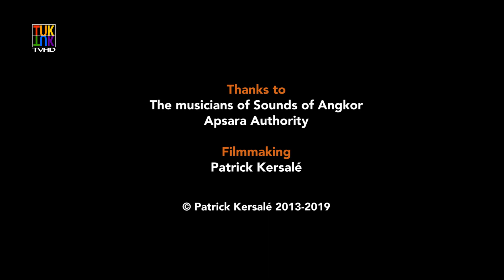King Suryavarman II's Royal Parade Orchestra at Angkor Wat – by Sounds of Angkor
La troupe Sounds of Angkor joue l’orchestre de parade royale du roi Suryavarman II pour la première fois depuis le 12e siècle dans l'enceinte même du temple Angkor Vat. Cet ensemble a été reconstitué par l'ethnomusicologue français Patrick Kersalé à partir d’un bas-relief du temple situé dans la galerie extérieure sud.

The Sounds of Angkor troupe plays King Suryavarman II's royal parade orchestra for the first time since the 12th century on the grounds of the Angkor Wat Temple itself. This ensemble was reconstructed by the French ethnomusicologist Patrick Kersalé from a bas-relief of the temple located in the south outer gallery.